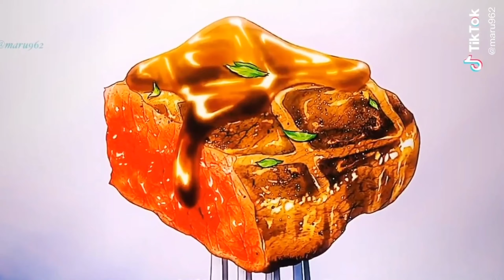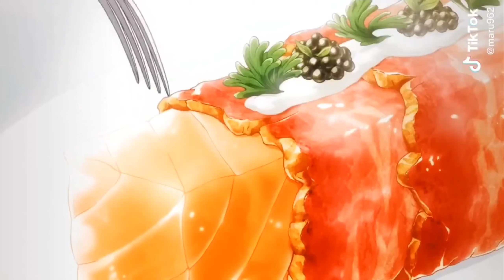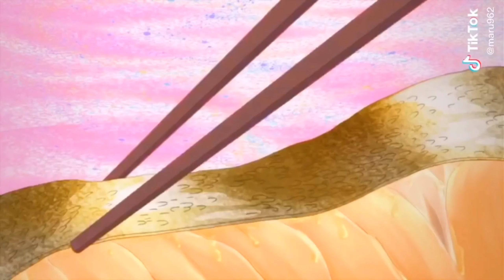Anime food || Anime Breakfast || Anime Hantai Cooking